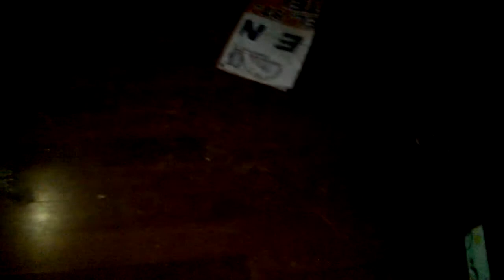CASA ABANDONADA - LE HABLAMOS A LA POLICIA - ANTONIO IGUALATE